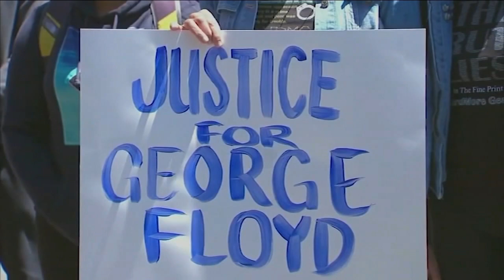NYPD to reform policing of protests in landmark agreement deal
An agreement was announced Tuesday between the New York Attorney General, the NYPD and civil liberties advocates to reform how protests are policed. N.J. Burkett has more.